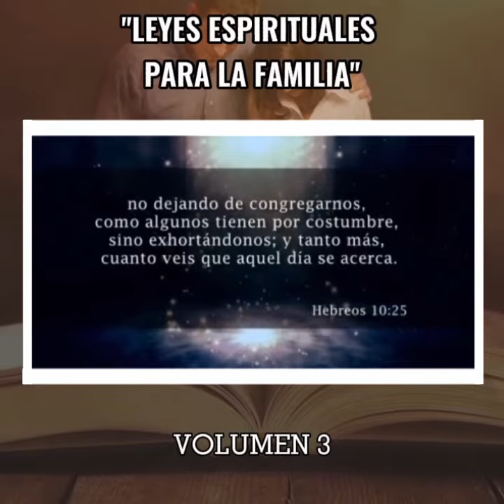ADELANTO - VOL. 3 "LEYES ESPIRITUALES PARA LA FAMILIA"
🏃🏻‍♀️Cuando cada miembro de la familia va por su lado y no se reúnen para compartir, también se está transgrediendo una ley espiritual del Reino.  🍽️¿En qué momentos del día se reúnen en tu familia?, ¿lo hacen para compartir la Palabra del Señor?

El día de hoy, sin duda, traerá bendición a tu hogar este volumen 3 del estudio bíblico "Leyes espirituales para la familia". No dejes de congregarte de manera virtual.

📲 Mira este pequeño adelanto que tiene relación con tu vida familiar, y bendice a otras vidas compartiendo y etiquetando.